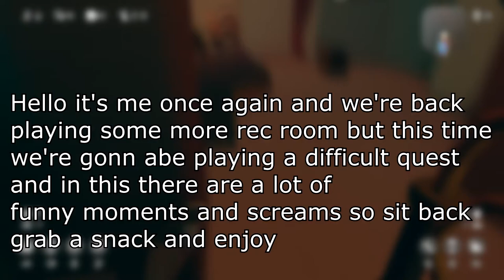You'll Never Guess What Happened(Rec Room Part2)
you'll never guess what just happened in rec room with this quest Crosendo Blood Moon funny moments